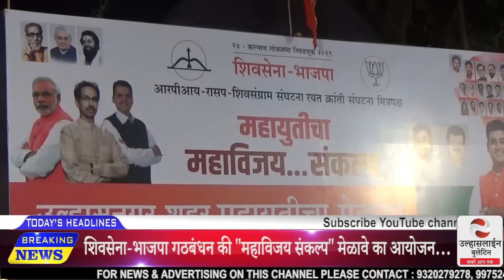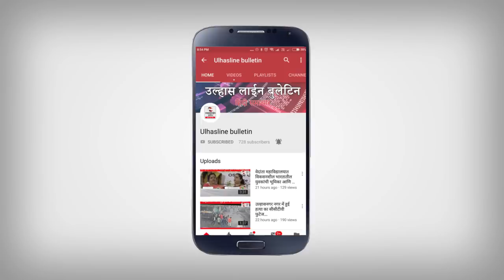शिवसेना-भाजपा गठबंधन की "महाविजय संकल्प" मेळावे का आयोजन…